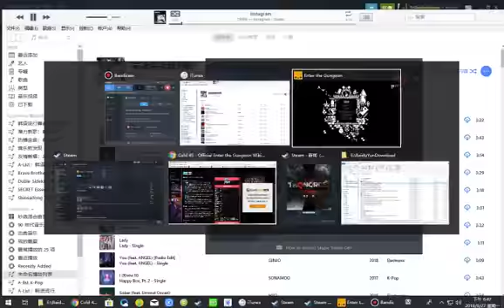Dragun Daily -- Dragun Streak 1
Get excited as I launch my new daily challenge series: **Dragun Daily Dragun Streak**!

As you can tell, the goal of this series is to reach Dragun everyday. **Defeating Dragun is not part of the objective**, but I will try to at least defeat his phase 1.

Here's how it works:
- If I make it to Dragun and start the Dragun fight, my streak is +1.
- If I don't make it to Dragun's fight, but made it to at least the boss room of The Hollow (floor 4), my streak stays at yesterday's value.
- If I don't play on that day, my streak stays at yesterday's value.
- If I die without reaching the boss room of The Hollow (floor 4), my streak is -1.
- The current streak value will always be in the video title.
- I will always go to Bullet Hell if I beat Dragun, even if I die there the streak +1 will not be disqualified.

The goal is to build up a Dragun streak of 500 before the release of Spelunky 2! We can do it!